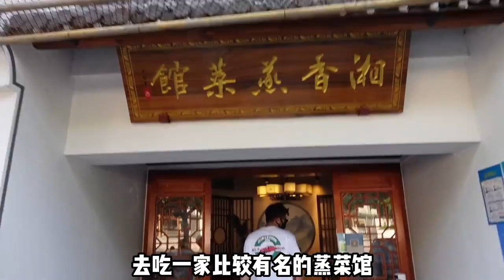自己动手的萧山土蒸菜馆 手快有手慢无 本地人都爱的宝藏小店#vlog